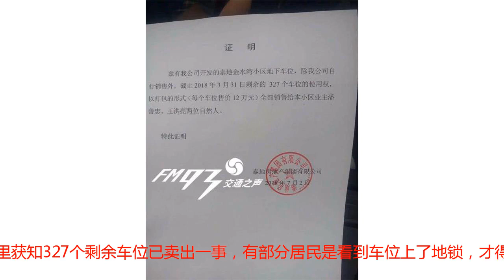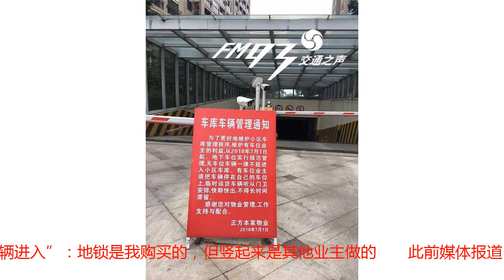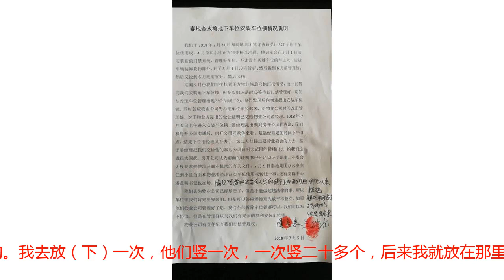浙江两业主三千多万买327个车位，其中一名系60岁的前社区书记，车位已卖出15个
每日人物徐巧丽报道　　近日，浙江金华一小区有两名业主一口气购下327个车位，导致小区停车场出现大量空位，但无法停车的情况，引发小区其他居民强烈不满。　　这两名购买327个车位的其中一位告诉每日人物，他因当过社区书记，与该小区房地产开发商的一位老总认识，所以有机会买下这327个车位。　　另据王洪亮透露，8月4日金华市建设局找到他与潘善忠二人了解情况，称“买卖无问题，不存在退车位”。迄今，王洪亮二人购买的车位已卖出15个，均以13万左右卖出。　　经媒体报道后，王洪亮二人已将此前标价16万的车位价降至12.8万。　　小区开发商出具的打包出售327个车位的证明　　购买车位当事人之一：系60岁的前社区老书记，称“目前已卖出15个”　　2014年，金华泰地金水湾小区房子完成交付，小区地下停车场共有720个车位。今年3月31日之前，一共卖出393个车位。　　之后，小区开发商泰地房地产集团有限公司将小区剩余的327个车位以每个车位12万的价格卖给了两位小区业主王洪亮与潘善忠。　　时隔3个多月后，小区居民从房地产开发商那里获知327个剩余车位已卖出一事，有部分居民是看到车位上了地锁，才得知这327个车位